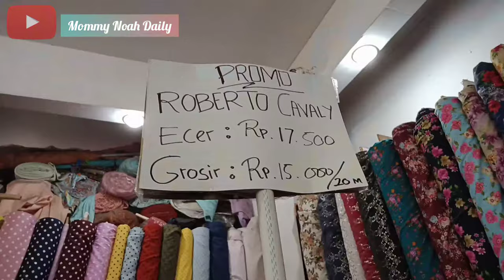12 JENIS KAIN YANG PALING COCOK UNTUK GAMIS DAN DRESS WANITA MUSLIM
Tonton video nya hingga akhir yaa.. semoga Bermanfaat ❤️❤️